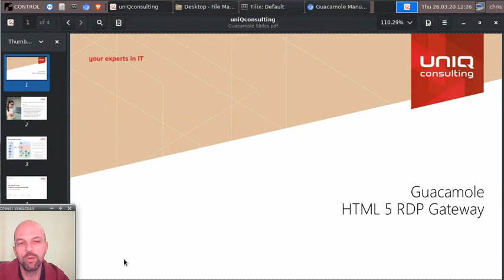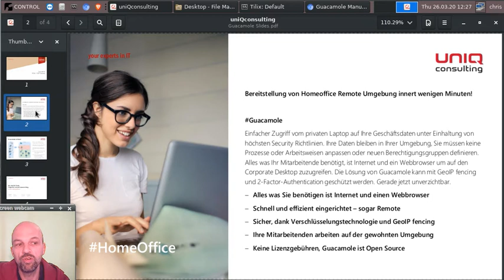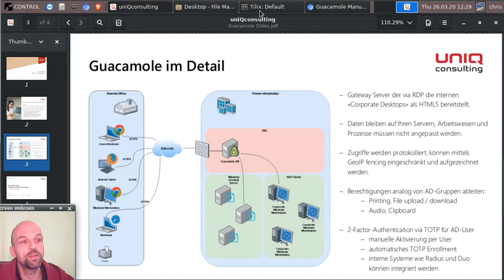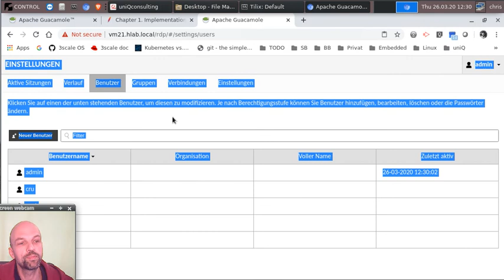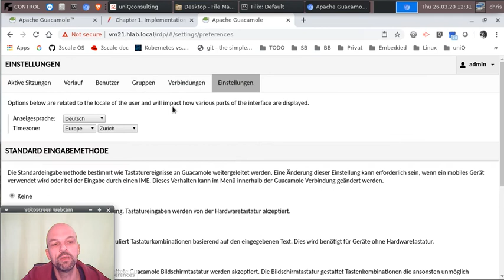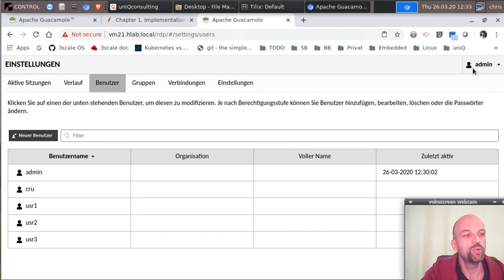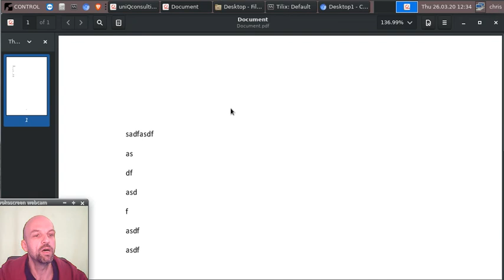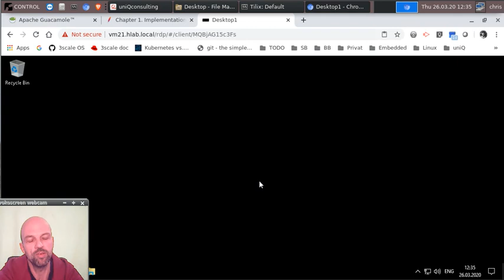Guacamole RDP Gateway - mit wenigen Klicks sicheres Homeoffice zur Verfügung stellen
Guacamole RDP Gateway - Kurzanleitung für die Einrichtung eines Remote Zugriffs auf den Corporate Desktop Client.

Alles was Ihr Mitarbeitende benötigt, ist Internet und ein Webbrowser um auf den Corporate Desktop zuzugreifen. Die Lösung von Guacamole kann mit GeoIP fencing und 2-Factor-Authentication und weiteren Verschlüsselungen optimal geschützt werden.

Chris Rüttimann ist seit 20 Jahren Solution Architect im Linux und Open Source Bereich, der Guacamole Zugriff kann in wenigen Stunden betriebsbereit umgesetzt werden.